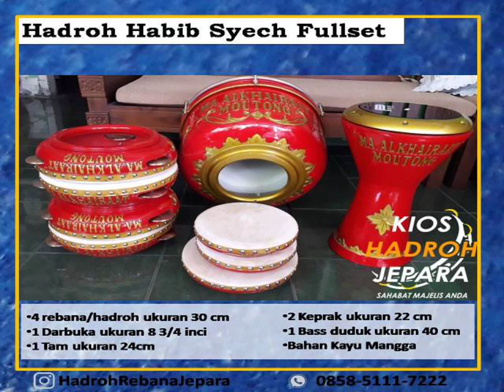WA 085851117222 | Jual Hadroh Harga Terjangkau di Dumai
Selamat datang di Maulana Music,  menjual alat musik hadroh jepara, mendatangkan hadroh langsung dari tangan pengrajin. Oleh karena itu harga yang kami berikan lebih relatif murah dari pada toko lain. Selain itu anda dapat pula mengorder hadroh susuai pesanan seperti memberi kaligrafi, ukiran, atau warna tertentu untuk hadroh yang akan anda pesan.

Kami Menjual :
1. Paket hadroh lengkap habib syech
2. Rebana Qosidah Samroh
3. Rebana Banjari, Hadroh
4. Paket Marawis
5. Keprak dan Tam
6. Dumbuk / Darbuka / Calti
7. Bass Mika / Bass duduk
8. Bass Gendong / Bass Majelis Rasulullah
9. Bass kulit
10. Tamborine
11. Cajon / Drum box

- Customer Service -
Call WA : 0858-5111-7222